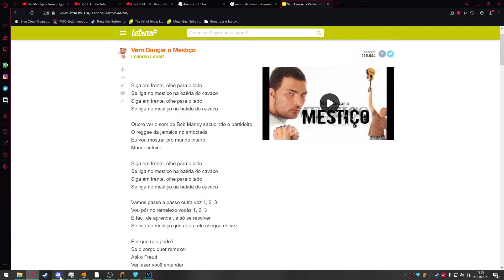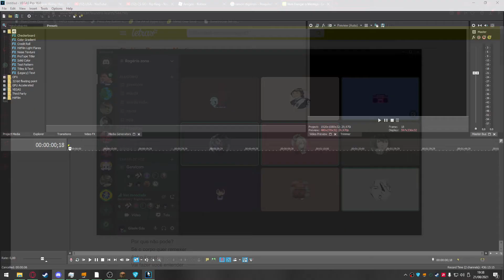conversa intelectual dos rogérios